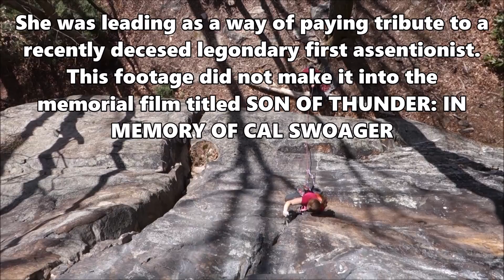Whipper of the week: One Cam Away